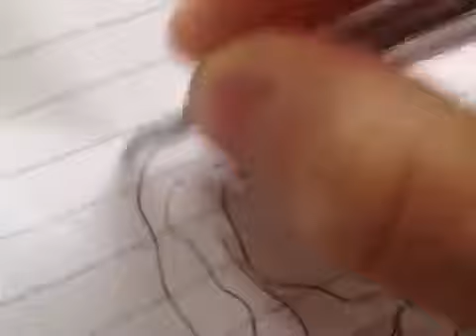Dessin Titanic - scène de boule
Scène hot